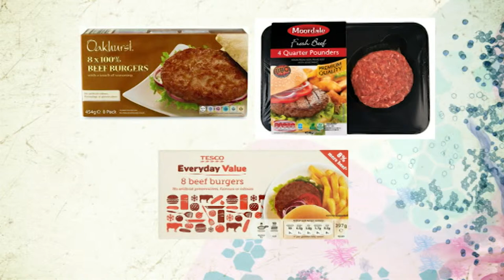The Horse Meat Scandal | This Morning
Holly and Phillip discuss the horse meat scandal that has rocked Britain's meat industry.